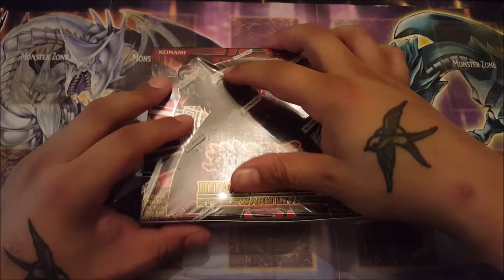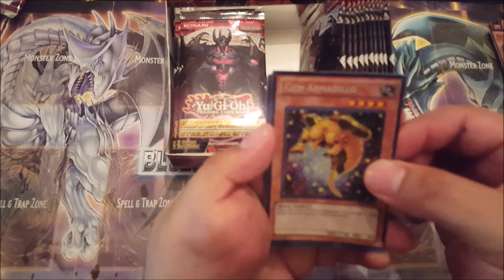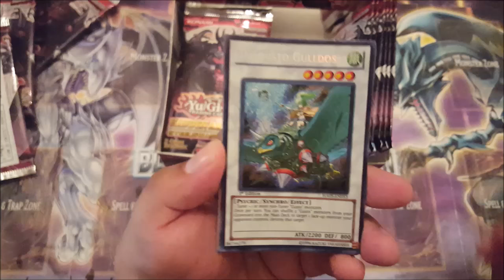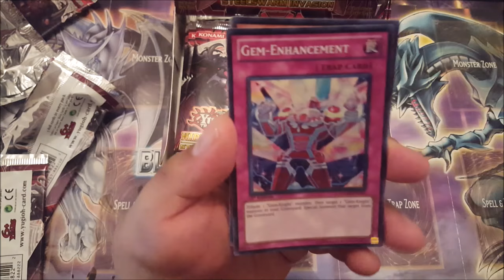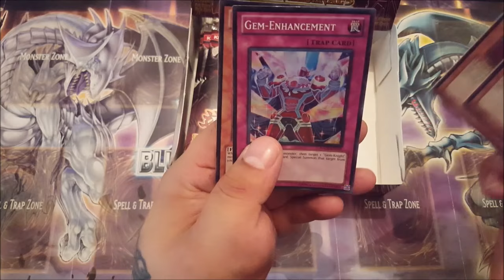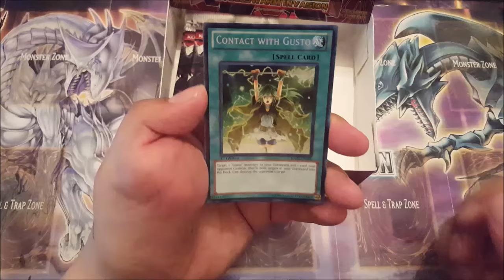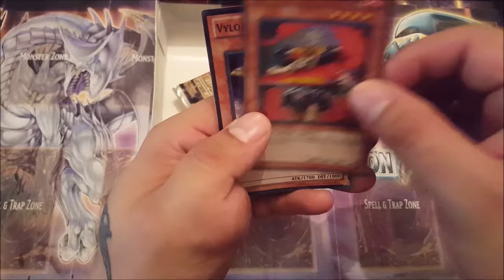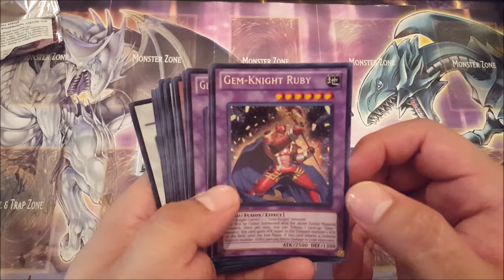BEST! Yugioh Hidden arsenal 1st edition booxter box opening 2016, nice pulls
Picked this box up cheap so thought I'd do an opening on it, another set that all printed in super rare..